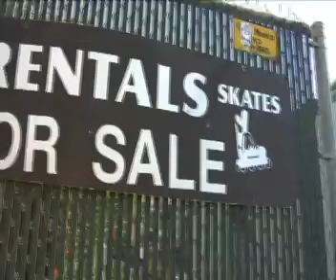DP/ Editor - Treasures (opener)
Every city/town has hidden treasures.  Either it be places, landmarks, or amusements...these are locations that do not get the attention it deserves.  Well, this new travel show does just that!  1st Episode Treasure: Southern California Beach Bike Path